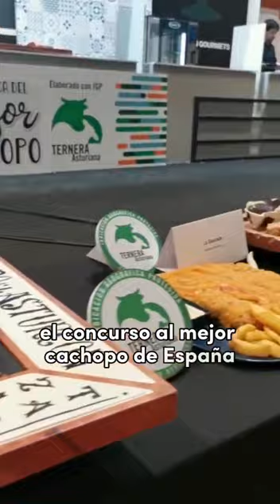El MEJOR CACHOPO de España 🥩 🧀 🥓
Hoy en el Salón Gourmets se ha entregado el premio al mejor cachopo de España. Se lo ha llevado la sidrería Puerta de Cimadevilla, en Oviedo. Te contamos qué lleva

¿Todavía no tienes nuestro libro de recetas? ¡Hazte con él aquí!

Entra en nuestro chat de Telegram y descubre todo lo que necesitas para hacer las mejores compras y regalos en cocina, electrodomésticos, utensilios, menaje...

La cocina de Directo al Paladar está montada en colaboración con electrodomésticos Samsung.